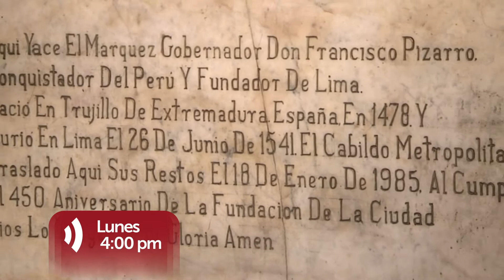Museos Puertas Abiertas: 17-11-2014 - promo